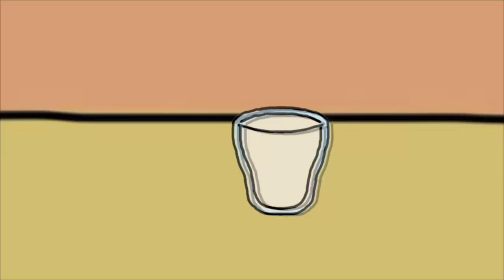Andrei Mincov - Santa | Trademark Factory 2014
Milk and chocolate cookies under Christmas tree,
The bells, the lanterns, and the flashing lights,
Toys, the decorations, minus 5 degrees,
Reindeer, snow angels, and the apple pie…
Will you manage through?
Is this chimney big enough for you
To squeeze with your bag full of gifts?
Santa, I can’t wait
Until I see you once again!

I’ve been a good boy this year, just check your list.
Red stockings hanging at the fireplace.
Oh! Let’s go and play outside, put on your mitts
Look at this Frosty, carrot in his face!
How do reindeer fly?
How do you deliver all these toys to everyone,
Let alone in just one night?
See it’s getting dark!
Hey Santa, I hope you’re coming soon!

Let’s celebrate this merry-merry-merry Christmas!
And then we’ll celebrate a Happy New Year!
Let us rejoice and throw around some hugs and kisses
Unwrap all gifts
Drink some egg nog
Go for a walk and then go skating

Christmas has come
New Year has come
The new countdown has just begun.